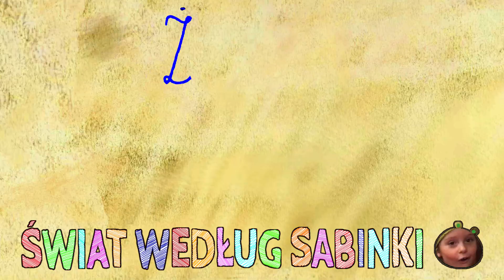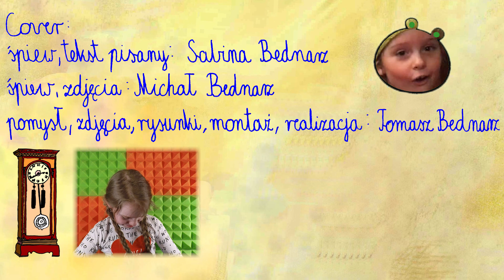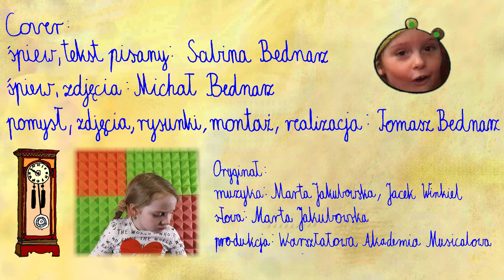Żywioły - a capella cover piosenki WAM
Żywioły to cover piosenki Warsztatowej Akademii Musicalowej,
który postanowiliśmy wykonać w wersji a capella.
Jeśli podoba się Wam nasze wykonanie zostawcie subskrypcję z dzwonkiem i łapkę w górę. Czekamy tez na Wasze komentarze.